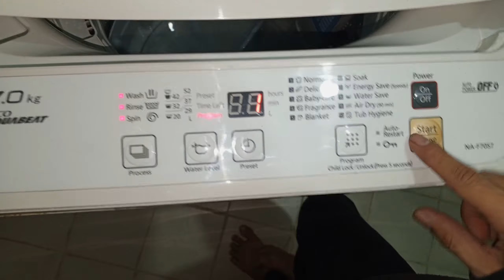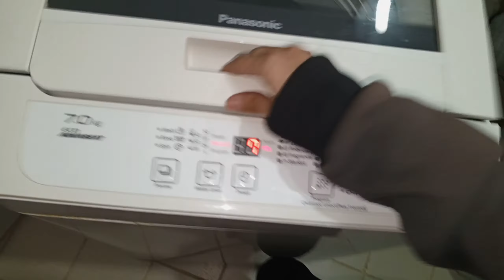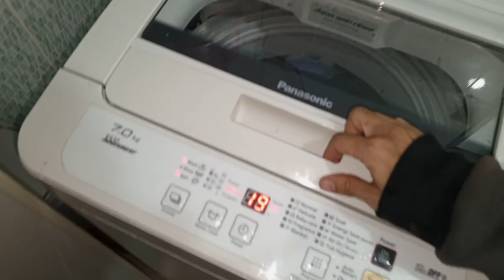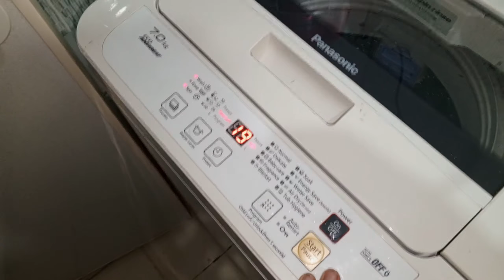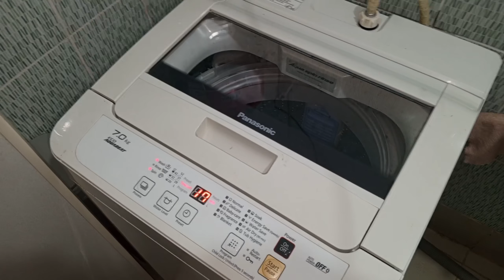panasonic , does not wash,Water in, drain, spin